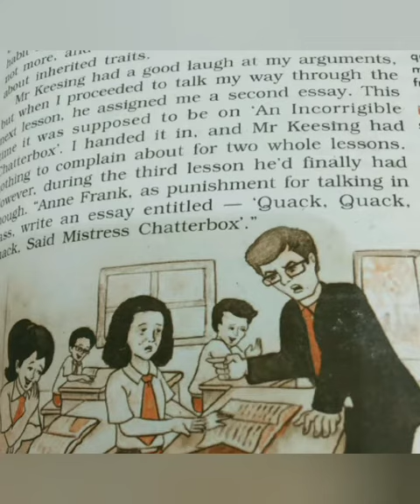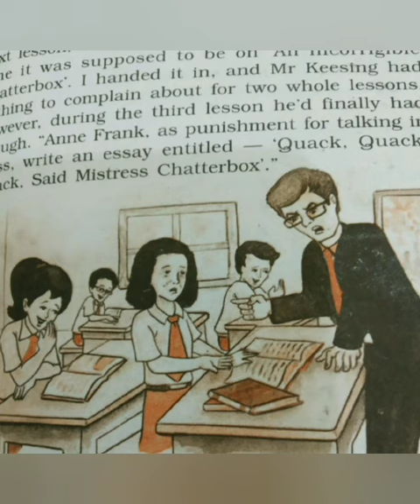class 10 English, First Flight , Chapter - 4 From the Diary of Anne Frank